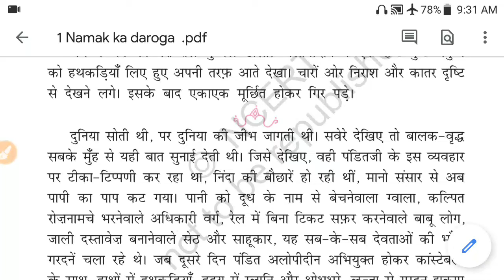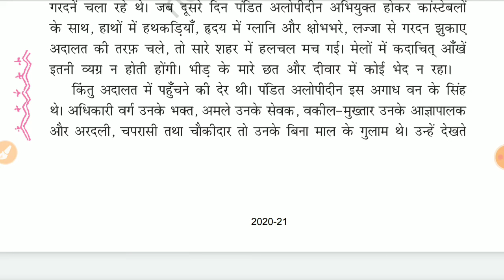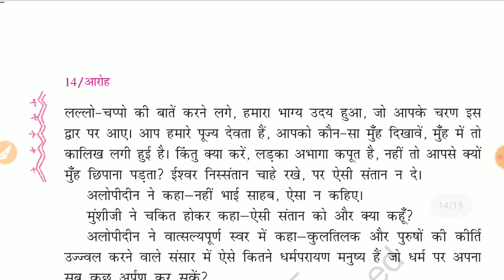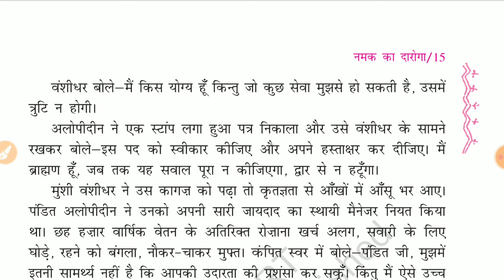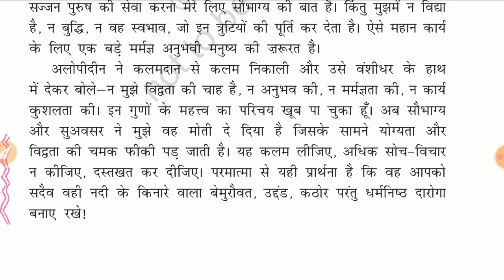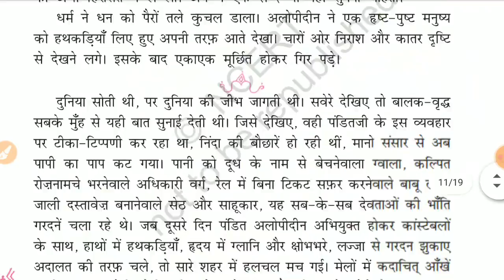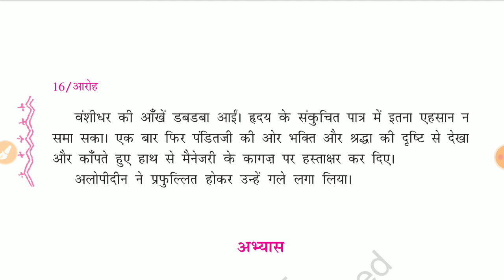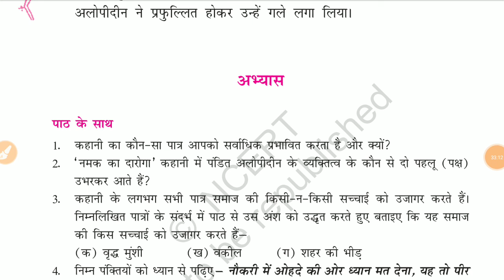11th अनिवार्य हिंदी chapter 1 नमक का दारोगा part 3